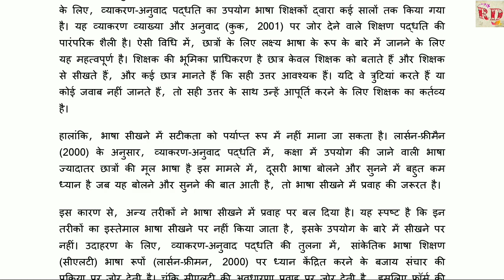412. Assignment 503 Answer in English & Hindi with designed Cover